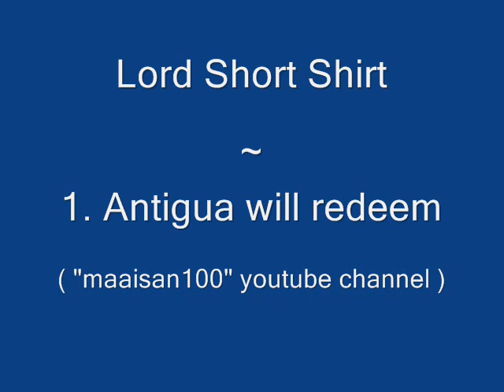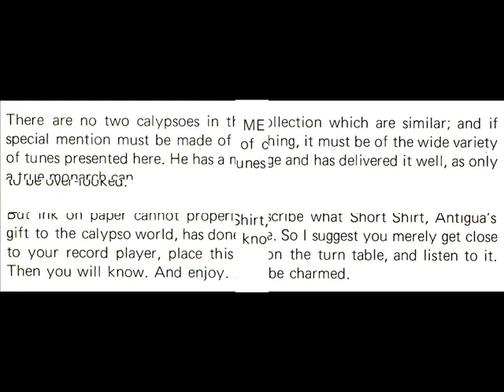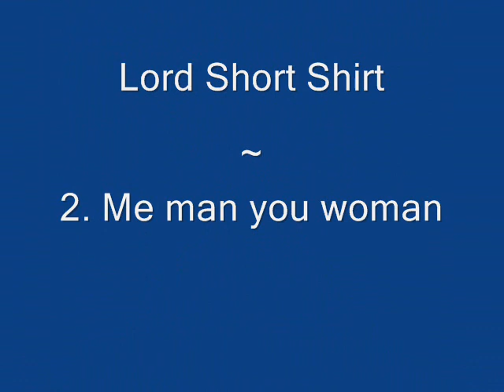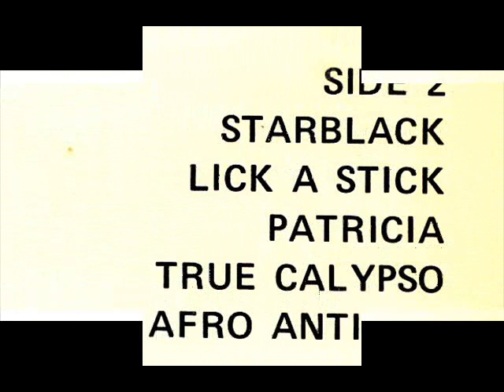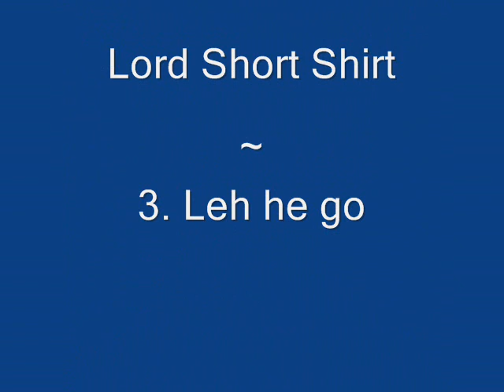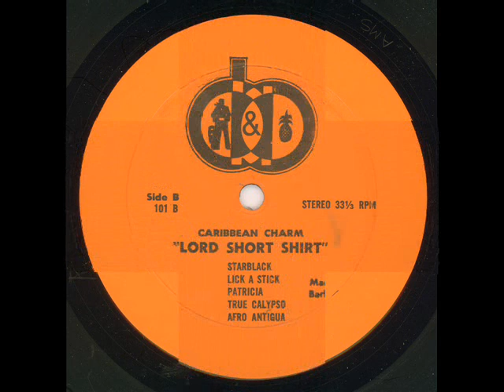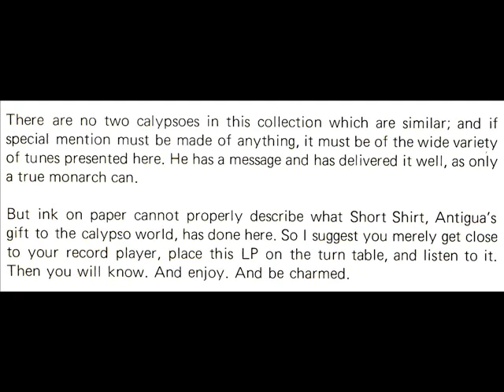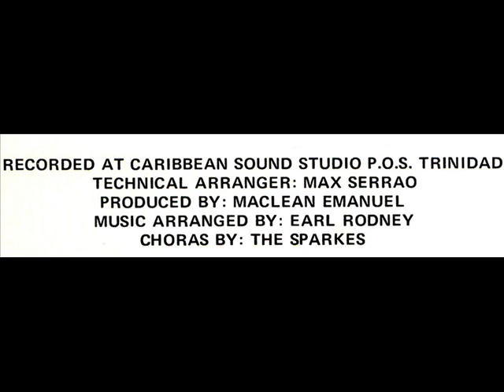Lord Short Shirt - Caribbean Charm - Full LP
The third Lord Short Shirt LP:  Caribbean Charm - Full LP

Tracks:
1. Antigua will redeem
2. Me man you woman
3. Leh he go
4. Elaine
5. European common market
6. Starblack
7. Lick a stick
8. Patricia
9. True calypso
10. Afro Antigua

Recorded at Caribbean Sound Studio P.O.S. Trinidad on A&B Records A&B 101